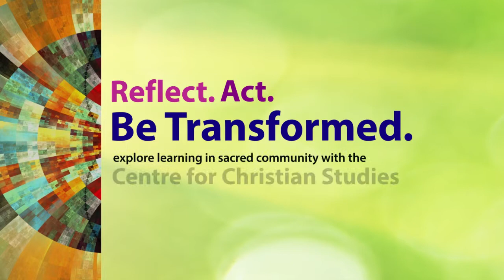Music in Worship - Charlotte Caron - Second Fridays at CCS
Charlotte Caron reflects on the role of music in Christian worship, and particularly on how Christmas carols fit in (or don't). Part of the Centre for Christian Studies' "Second Fridays" series of noon hour discussions held on the second Friday of each month.  Recorded at Woodsworth House (CCS offices) on Friday, December 13, 2013.
Charlotte is a scholar, theological educator, and avid bird watcher. She is a former principal of St. Andrew's College and former acting principal of the Centre for Christian Studies.  She is the author of "To Make and Make Again" and "Eager for "Worship"
Charlotte spoke as part of a theme on "Music and Faith" along with Barbara Barnett.